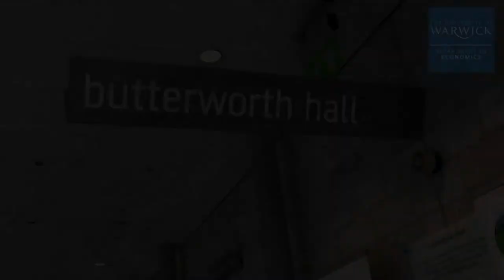Warwick Question Time 2014 | Highlights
Highlights and reaction from the Department of Economics' Question Time 2014 event.

Find out about the topics discussed during the event, as well as hearing from the panel members, including Jacqui Smith and Lord Norman Lamont, and a number of students that attended.

Warwick Economics Question time is an opportunity for students to engage with politicians, policy makers and academics on major issues and questions that concern the world.